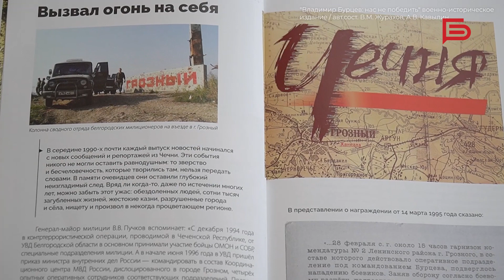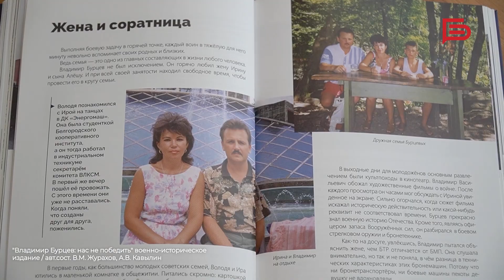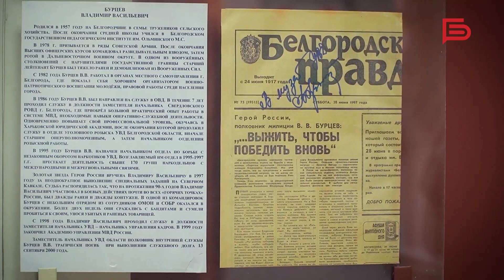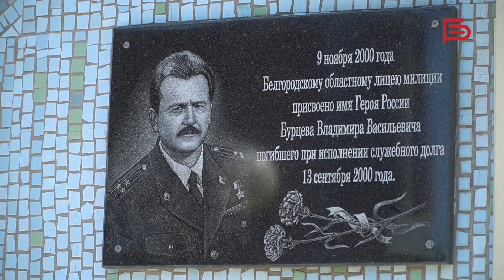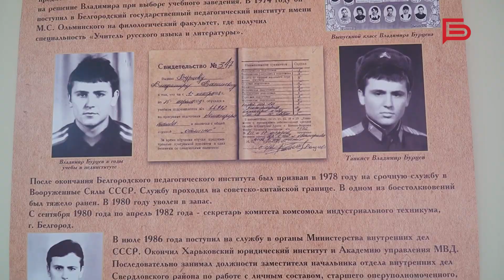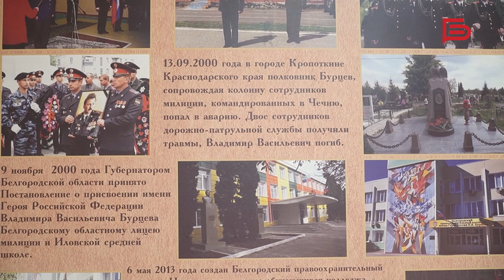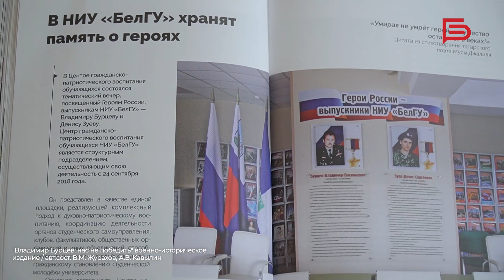«Героические улицы Белгорода» I Герой России Владимир Бурцев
Чем знамениты люди, в честь которых названы улицы Белгорода🤔

Мы каждый день ходим по ним, но редко задумываемся об истории тех, чьи имена указаны на адресных табличках.

📌В новом выпуске программы «Героические улицы Белгорода» мы расскажем о нашем земляке, Герое России, полковнике внутренней службы Владимире Бурцеве.

Его именем названы одна из улиц Белгорода, правоохранительный колледж, школа в Алексеевском районе. В музее НИУ «БелГУ» в памяти о бывшем студенте создан мемориальный стенд, а в парке Победы установлен бюст героя.

Интересные факты из жизни Владимира Бурцева расскажет Оксана Черноморец🎥